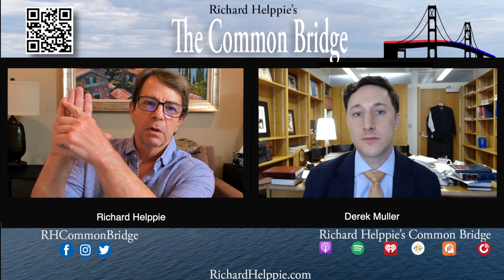Richard Helppie's Common Bridge TV- Episode 121- Derek Muller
Rich discusses actual election law and history, without the partisan and media hype,  with Iowa College Professor of Law, Derek Muller.   Muller goes through the history of election law in the US, and talks about what he thinks we get right and wrong, and how we may be able to improve it.